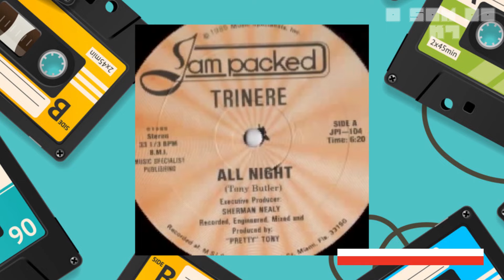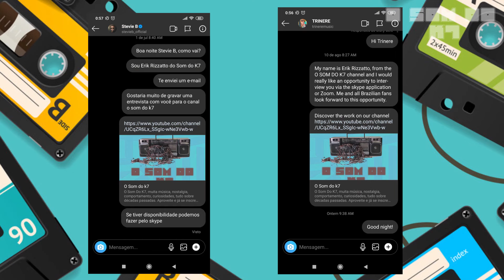TRINERE - Por onde anda a rainha do FREESTYLE | O SOM DO K7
✔ Seja membro do canal O SOM DO K7 e apoie o trabalho

Por onde anda a cantora norte americana Trinere? Nesse vídeo vamos falar sobre a rainha do Freestyle, que vendeu milhões de copias pelo mundo e teve vários hits nas paradas dos Estados Unidos e tocou bastante nas pistas do Brasil. Este é o canal O Som Do K7, muita música, nostalgia, comportamento, curiosidades, tudo sobre décadas passadas. Toda semana tem novo vídeo.

Acesse o PLAYLIST do Spotify O SOM DO K7